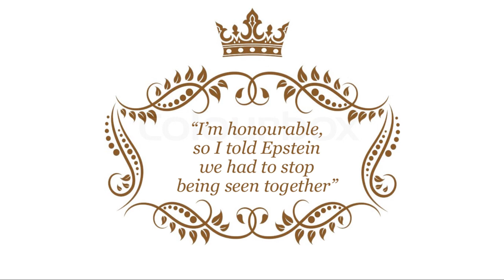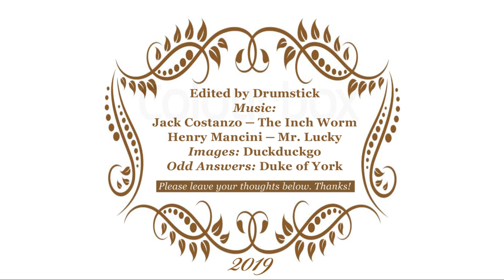Prince Andrew's Odd Answers (with contradicting images)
Please watch in 720p or 1080p.

Slideshow video with some of the strange answers given by the Duke of York in the recent BBC interview about his connections to the late Jeff Epstein.

Edited by Drumstick
Henry Mancini ─ Mr. Lucky
Images: Duckduckgo
Odd Answers: Duke of York